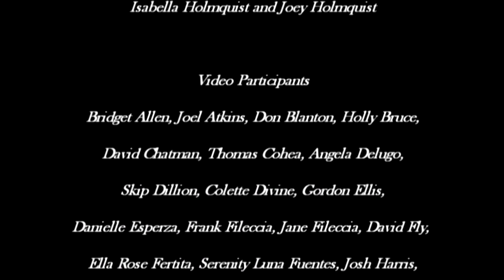LET'S PLAY | SHAWN GALLAWAY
I am inviting your country, city, town, school, org., etc... to make your own "Let's Play" music video!!!

Shawn Gallaway is an award winning singer/songwriter, visual artist, author, workshop facilitator and energetic healer. He has traveled the world over sharing his message of “Healing and Transformation through the Arts”. His “I Choose Love” song and online course (a collection of videos, songs, artwork, meditations and processes) continue to inspire and educate people of all ages on how to awaken their hearts and find their art.